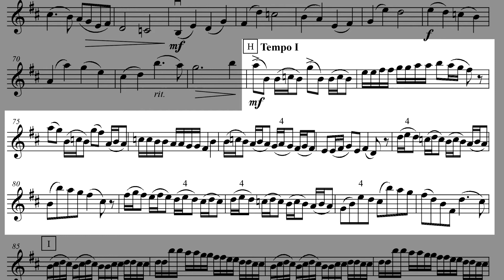Practice Rieding Violin Concerto B minor 3rd mov. Section H 84 bpm